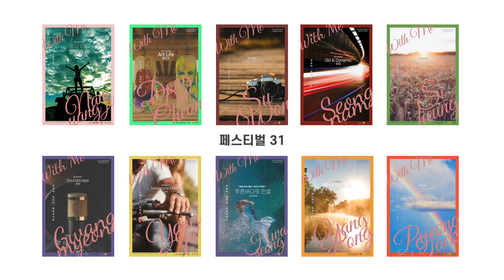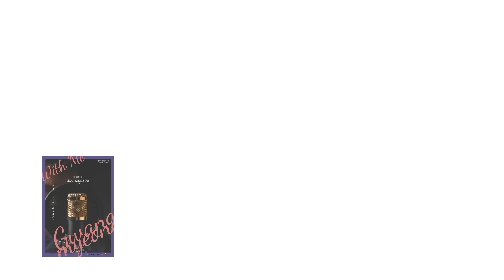지역특성화축제_제8회 페스티벌 예고편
_색다른 10개의 지역문화원의 이야기를 만나보세요. 광명, 동두천, 남양주, 수원, 성남, 양평, 양주, 시흥, 평택, 화성이 각각 제 지역의 멋을 뽑냅니다.